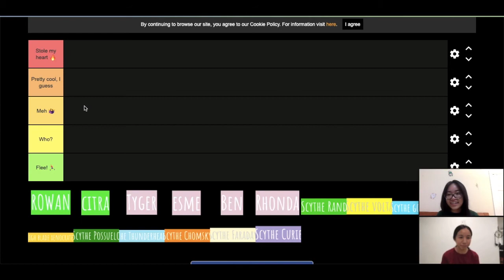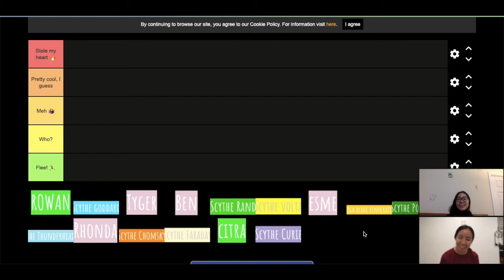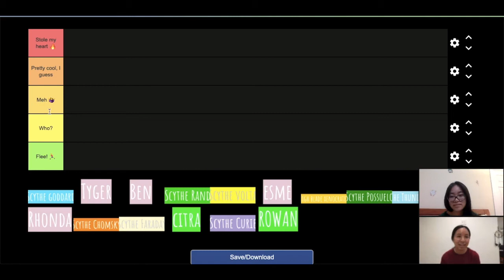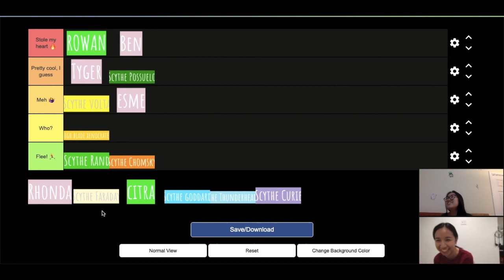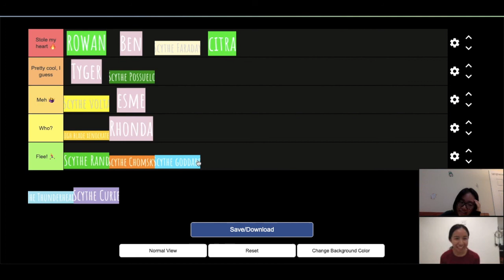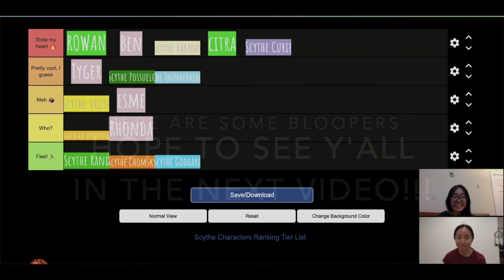Scythe Reading Vlog & Tier Ranking feat. Emily | No Spoilers & Spoilers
Hiiiiiii!!! Welcome back to Strawberry Lemon!!! 🍓 🍋  Hope everyone has been doing well! This is a long one, but it is my FIRST collab ever with one of my best friends!!! If y'all have other collab videos you want to see (especially things we can do virtually) please let me know 😊

0:00 Intro
3:05 Vlog Footage (No Spoilers)
5:45 Discussion (Spoilers Begin)
14:55 More Vlogging
17:16 Discussion
27:32 Tier Ranking!!!
36:40 Bloopers & Outro

Where you can find me:
Amazon Wishlist

Track: James Stikå - For You

Track: Coopex - Say It Now